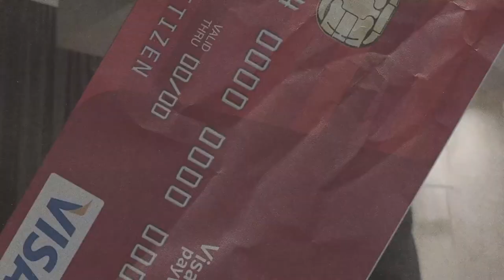[FREE] 💔LUIS TYPE BEAT - Narben (Prod. by VYPE x Stunner)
💔LUIS TYPE BEAT - Narben
BPM: 168 KEY: Ab major

0:00 Intro
0:22 Hook1
0:45 Part1
1:19 Hook2
1:42 Part2
2:16 Hook3
2:39 Outro